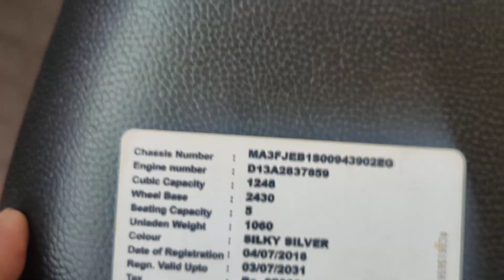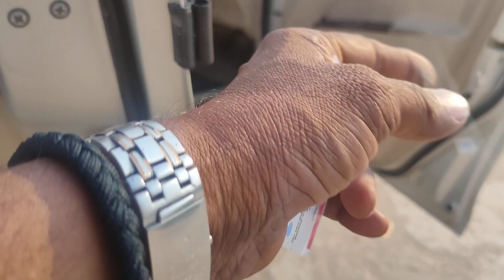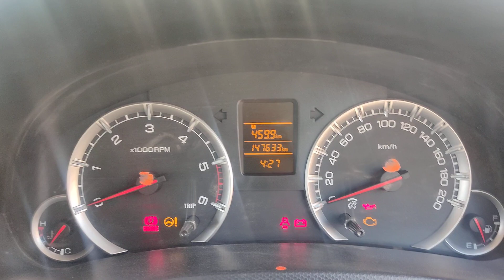మారుతీ స్విఫ్ట్ డిజైర్ 2016/7VDi(0)డీజిల్ అమ్మబడును 9502306700.9885985158🙏🙏🙏